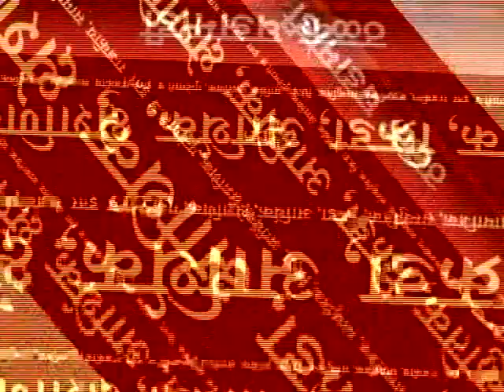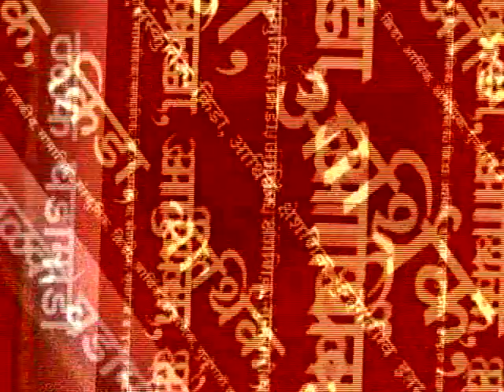महान कार्य न्यूज हेडलाईन्स...१३ जुलै २०१७